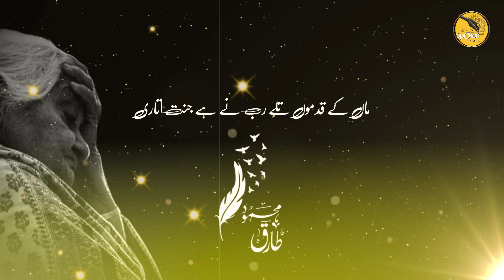Meri Maa Poetry, Mother Poetry in Urdu I Status Video I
Urdu Ghazal: tariqmehmmod
Voice over : Andaz juda

طارق محمدود  کی اردو شاعری

          ماں
ماں وہ ہستی جس پے قربان جان ہماری
ماں تیرے وجود سے سلامت یہ کائنات ساری
ماں وہ ہستی جو اٹھاتی ہے ہمارا بوجھ بھاری
ماں وہ ہستی جو اولاد پے جاتی ہے صدقے واری
ماں جو اپنے بچے کی میٹھی نیند کی خاطر
خود بدلتی ہے کروٹیں رات ساری
بلبلا جاتی ہے بچے کی بھوک پے ممتا ماری

پلا کے دودھ خود بھوکی سو جاتی ہے بے چاری
یہ سچ ہے ماں کی گود ہے پہلا مکتب طفل
دے کے زیور تعلیم سنوارتی ہے دنیا و آخرت ہماری
ماں کے دم سے روشن گھر کی در و دیواری
ماں کے وجود سے مہکے سدا آنگن کی پھلواری
دیکھ کے ماں کے آنسو کیوں نہ ہو رقت طاری
ماں کے قدموں تلے رب نے ہے جنت اُتاری
کس نے دیکھی ہے سوہنے رب کی صورت پیاری
رب کی صورت آئے نظر دیکھ کے تیری صورت پیاری
ماں! تو سو رہی ہے قبر میں بے خبر
اٹھائے اپنے جسد خا کی پے ڈھیروں خاک بھاری
بچھڑ جاتی ہے طارق جب ماں کی ہستی پیاری
ماں کی یاد میں بہتے ہیں آنسو پھر زندگی ساری

Maa heart touching urdu poetry